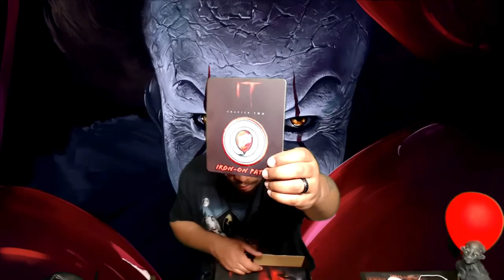SIR STURDY UNBOXING IT CHAPTER 2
I HAD A GREAT TIME DOING THIS UNBOXING LIKE I SAID IN THE VIDEO GOT THE BOX FROM WALMART FOR $25